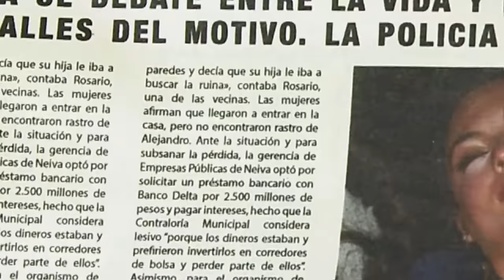Maricruz en peligro de muerte | Corazón indomable 2/2 | Capítulo 161 | tlnovelas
Maricruz en su primer día de trabajo es asaltada por un hombre en la calle quien al ver que no trae nada la hiere de muerte, pronto Octavio se entera de lo sucedido y se desespera por poder encontrarla.